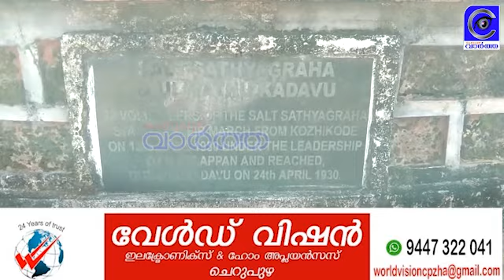ഉപ്പ് ജ്വലിച്ച ഉളിയത്തുകടവ് നവീകരണത്തിന് ഒരുങ്ങുന്നു